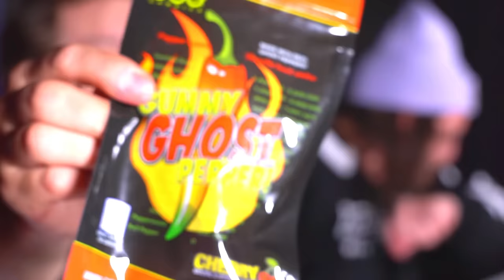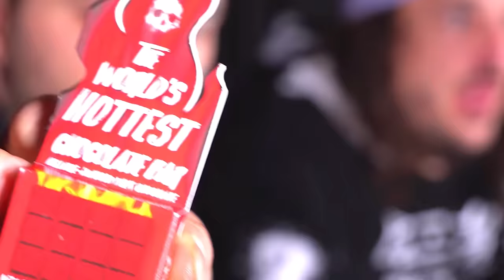i ate the hottest gummy in the world. (9,000,000 Scoville)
— Download War Thunder for FREE and get your bonus!